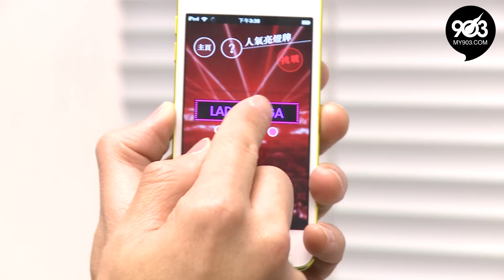麻利、阿禮玩叱咤 App 高舉燈牌@《叱咤一把火》App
《叱咤一把火》App 內附三大火熱功能：「叱咤一把火」、「造勢放聲機」、「人氣亮燈牌」，一人一「機」，搖撼叱咤現場！率先下載《叱咤一把火》，快人一步，玩盡三大火熱功能，力撐叱咤頒獎禮！

朱薰、細 So、C 君單手拍 App 好出奇咩！

MANHATTAN® id 2013 年度叱咤樂壇流行榜頒獎典禮

Hong Kong Toolbar流動、網上平台全線視像直播